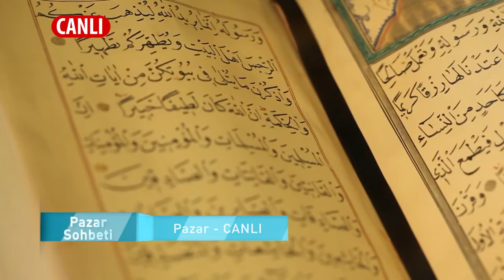Ali Ulvi UZUNLAR Hocaefendi ile PAZAR SOHBETLERİ fragman